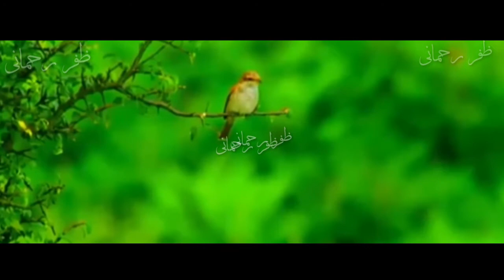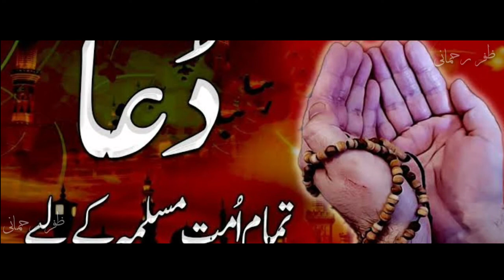Mera Dil Badal De Zafar Rahmani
Mera Dil Badal De

mera ghaflat mein dooba Dil Badal De